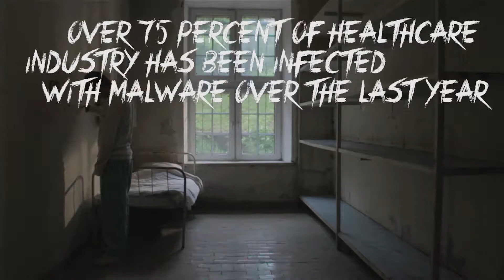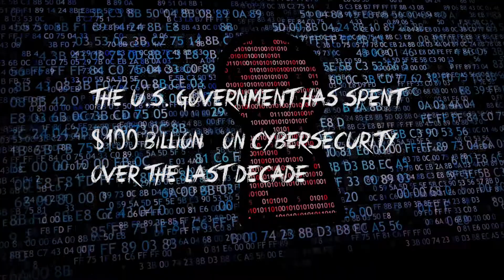Can we defeat Cyber Crime?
The Anomali suite of threat intelligence solutions empowers organizations to detect, investigate and respond to active cybersecurity threats.

– Social –